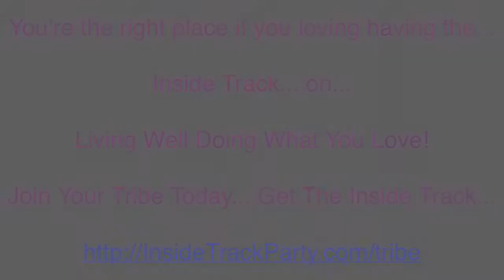Interview - Dave Young about Wizard of Ads Agency